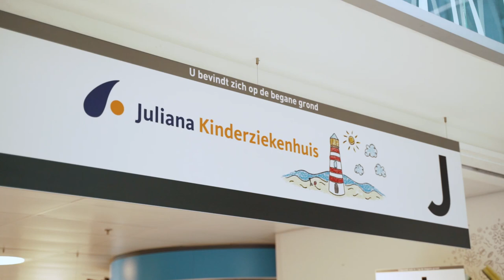Orthopedie bij kinderen - Introductie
Maakt u zich zorgen over de stand van de benen of voeten van uw kind? Denkt u dat het O- of X-benen ontwikkelt? Uw zorg is waarschijnlijk niet nodig. Bij de meeste kinderen is de stand van de voeten en benen anders dan bij volwassenen. In de groei verandert de stand van de benen regelmatig. In de meeste gevallen is dit niets om u zorgen over te maken.

Op vindt u informatie over afwijkingen aan de benen. U leest en ziet wanneer u zich geen zorgen hoeft te maken. En wanneer het verstandig is om naar de huisarts of het consultatiebureau te gaan.